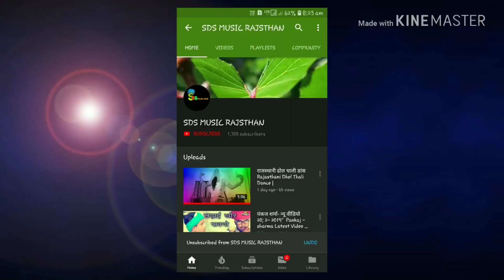चुड़ला साजन कुण मोलावे , जमीन खान गीत, देसी विवाह गीत Jamin Khan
नमस्कार दोस्तो में जीतू आपका बहुत बहुत स्वागत करता हु हमारे चैनल एसडीएस म्यूजिक राजस्थान पर दोस्तो चैनल और वीडियो अच्छा लगे तो चैनल को susbcribe कीजिये और वीडियो को लाइक और शेयर करे   Dosto Chanel ko Subscribe Jarur Kre Subscribe Link